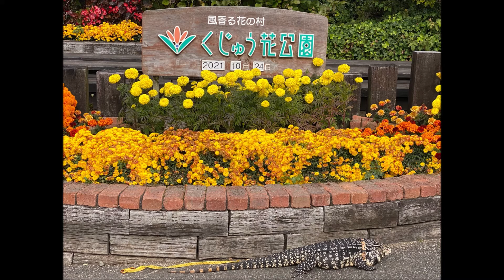R3(2021)10/24(日)⑤リルファのクウちゃん(アルゼンチンB&Wテグー)【犬吉猫吉お散歩ウォッチング】(458回目)くじゅう花公園(大分県竹田市)・撮影会